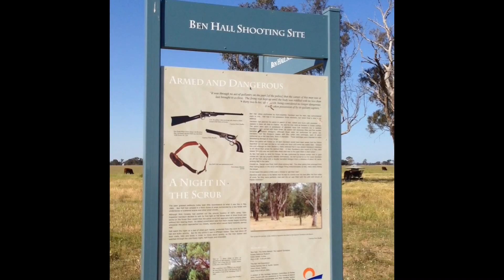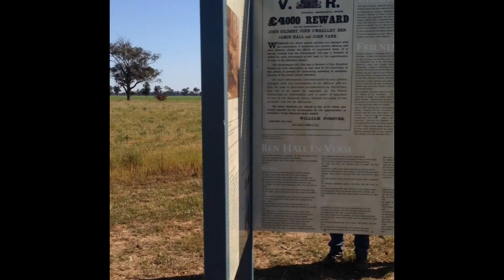Ben Hall - Shooting Site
the site where Australian bushranger, Ben Hall, was tracked by NSW Police and shot on the 5th May 1865.